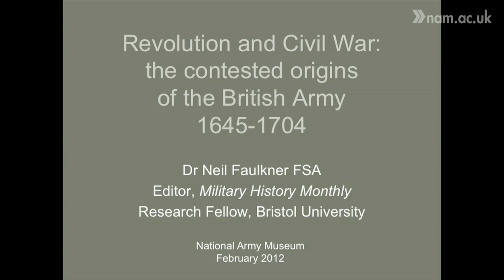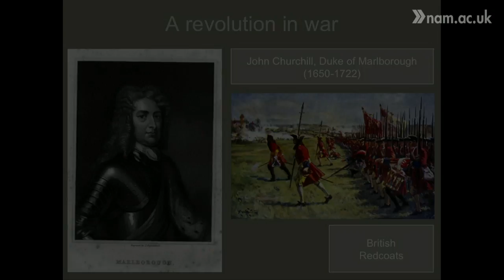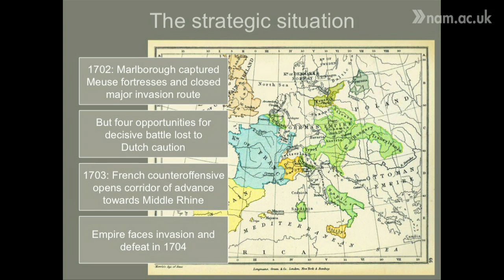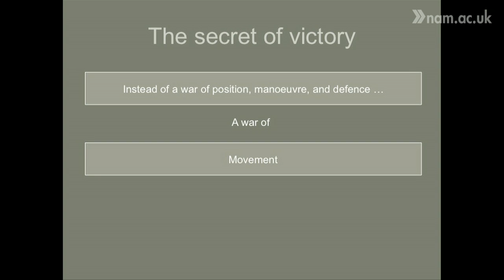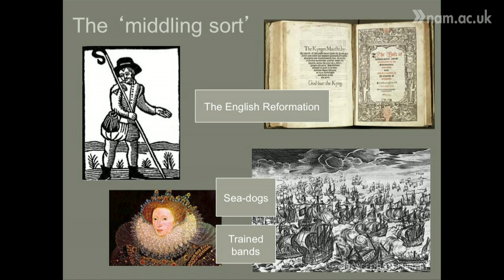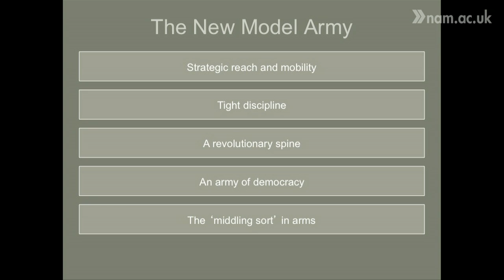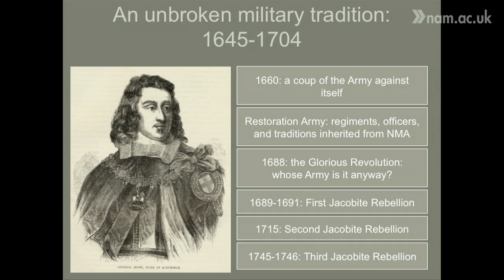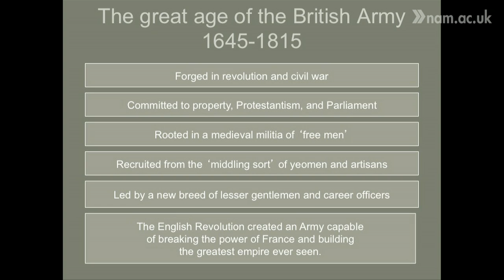Revolution and Civil War: The Contested Origins of the British Army, 1645-1704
Dr Neil Faulkner, Research Fellow at Bristol University and Editor of 'Military History Monthly', explores the contested origins of the British Army and the creation of a mould-breaking 'British way of war' that enabled the British to humble the power of France and win a global empire.

Part of the Lunchtime Lectures series - a programme of free talks that takes place at the National Army Museum in London every Thursday at 12.30pm.